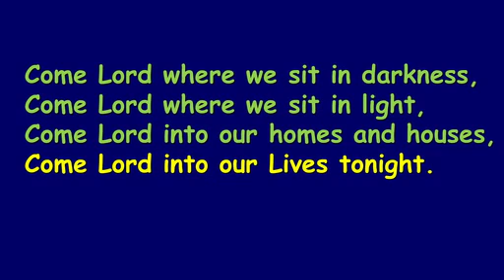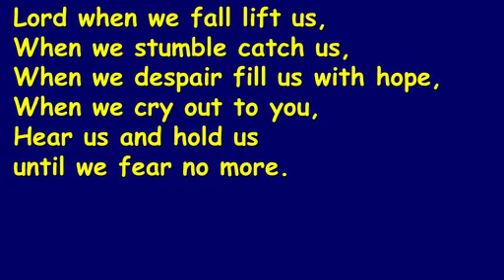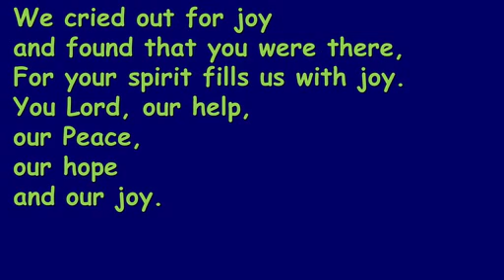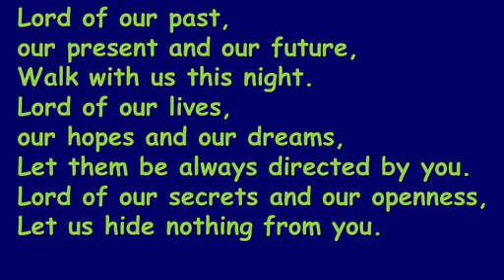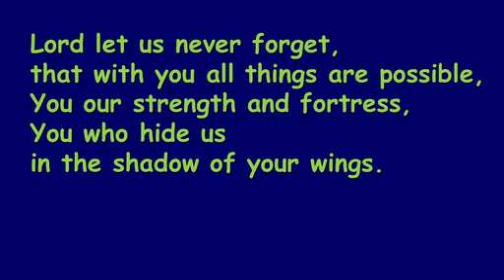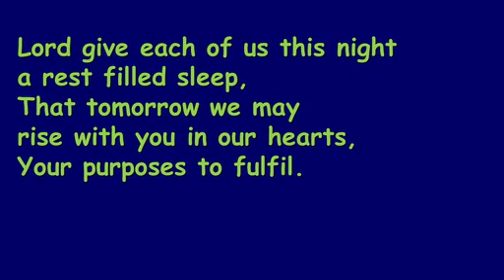November 10th 2020 - Compline by Louise Jarmain